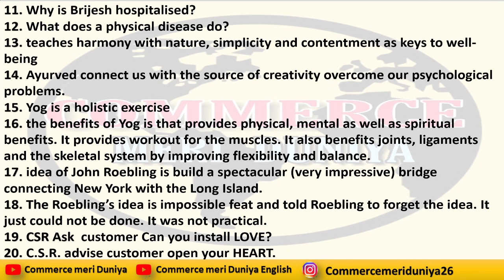std 11 ekam kasoti english | Std 11 ekam kasoti 4 english | std 11 ekam kasoti english paper solutio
std 11 ekam kasoti 4 english,
std 11 ekam kasoti paper solution,
std 11 ekam kasoti 2020,
std 11 ekam kasoti english paper solution,
std 11 ekam kasoti september,
std 11 ekam kasoti 2 english,
std 11 ekam kashoti octomber paper,
std 11 ekam kashoti octomber paper account,
ekam kashoti class 12
ekam kashoti class 11
ekam kashoti class 10
ekam kashoti class 09
unit test
ekam kashoti dhoran 12
ekam kashoti dhoran 11
ekam kashoti dhoran 10
ekam kashoti dhoran 09
ekam kashoti dhoran 08
ekam kashoti dhoran 07
ekam kashoti dhoran 06
ekam kashoti dhoran05
Unit Test Std 12
Unit Test Std 11
Unit Test Std 10
Unit Test Std 09
Unit Test Std 08
Unit Test Std 07

Std 12 BA Ekam Kashoti paper || Std 12 Ekam Kashoti 2020 || એકમ કસોટી પેપર 2020 || Std 12 Ba paper

Std 12 Stat Ekam kashoti 2020 || Std 12 Stat Paper Solution || Ekam kashoti stat Paper Solution ||

Std 11 Ba Ch 2 ધંધાકીય સેવા - 1 || Class 11 Ba Ch 2 || Part - 1 || R.A.Dave sir

Youtube  :- Commerce meri duniya
English medium :- Commerce Meri Duniya English
Instragram :- commerce meri duniya 26